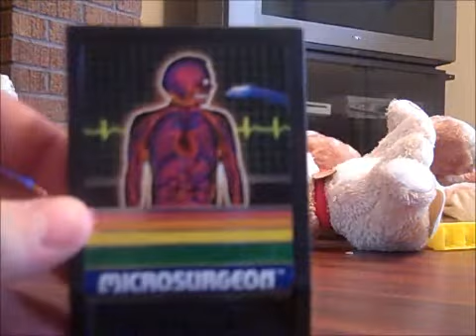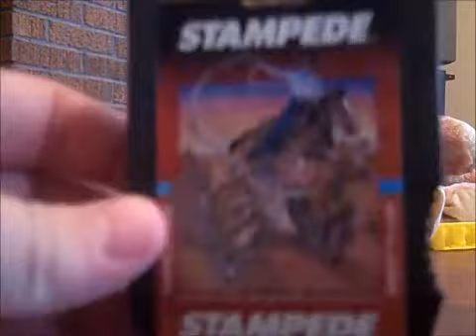Wonderful Intellivision game package from IntellivisionDude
Me and IntellivisionDude did a trade, and this is what I got from him. Check him out here...

Thanks again Rob for the trade :)